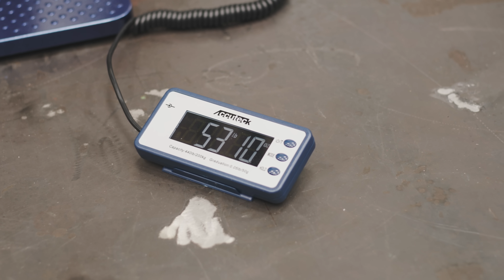What is This Giant Tool used for?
All comments are now on the Fireball forum, a place to ask questions, share your thoughts, and easily search for topics that interest you.

I built this giant hammer to break the biggest vises in the world! I use a milling machine, lathe, bandsaw, and many other tools to build this custom huge hammer. The hammer head came from a well drill, and this whole unit is height adjustable.

See the New Hardtail vise testing video and the director’s cut hammer build here.